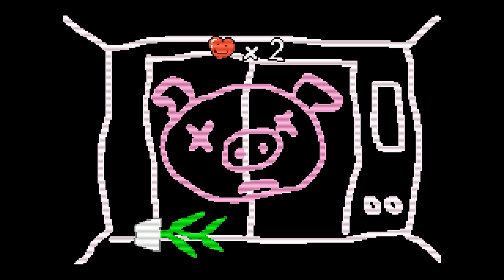WarioWare, Inc. - Mega Microgames - x51 - Total Boss - 5-5-2024